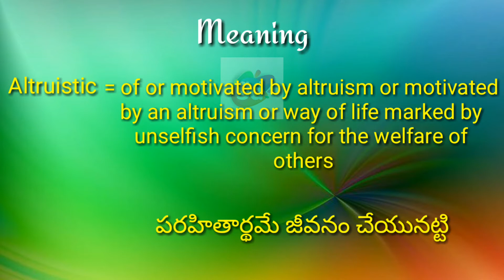Altruistic Meaning with Pronunciation||Googul Dictionary#altruistic